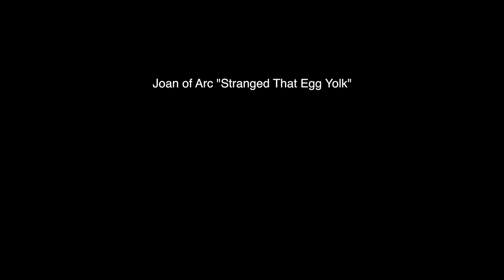Joan of Arc - Stranged That Egg Yolk (Official Video)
Directed by Chris Strong. From the album 'He's Got The Whole This Land Is Your Land In His Hands', available from Joyful Noise Recordings